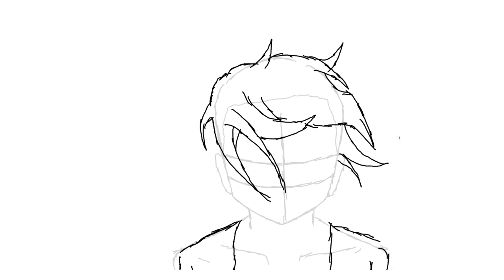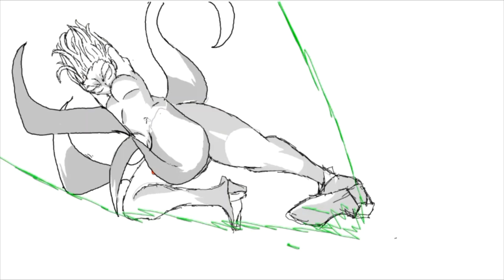Mid year animation reel 2023- Practice Sakuga animation animated with opentoonz.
this is all the animation i have done half way through the year.